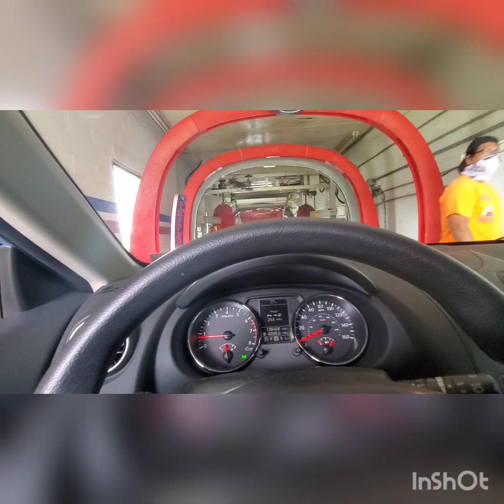Ryko Rocket 🚀 car wash tunnel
If I am not mistaken, this is a Ryko Rocket Tunnel at the Dumfries Car Wash. It was a pain to get here, but in the end, I think it's worth it! There was again, another Thrust Pro Dryer, this time it did not drop all the way, but dropped a little bit. For some reason this dryer includes the Drive Through Slowly signage. They modified the wash so that the people direst you in, and then turn on the wash. The directional sign did remain, and worked. The telephone sound was the machine getting ready to turn on, and then the old buzzer sound actually was the horn that you would have to stop when I got onto the tredle. I was already on the tredle, so it went off immediately. Very cool, and especially the arches!